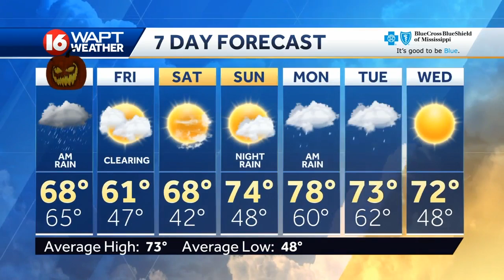Wednesday Evening Webcast